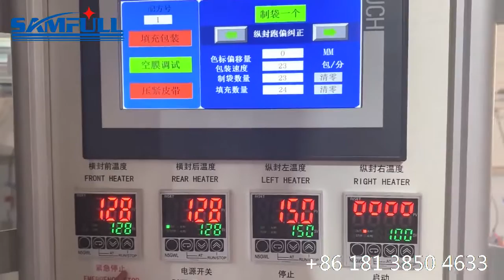10 heads multihead weigher vffs pipe fittings packing machine, pvc pipe fitting vffs bagging machine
10 heads multihead weigher vffs pipe fittings packing machine, pvc pipe fittings bagging machine